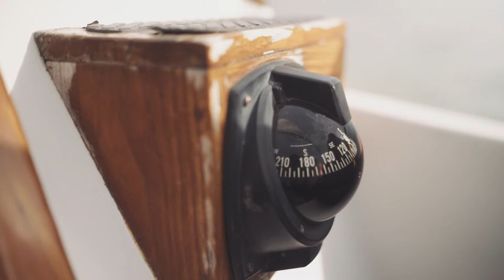Sailboat Wedding | Utah Lake | Catalina 25 foot Sailboat | Wandering Wassoms - S1.E2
This video is just a teaser of the amazing work done by our videographer for our 4/25/20 SailboatWedding on UtahLake. We got married on a 25 foot Catalina25 because "Coronavirus" in all it's Social-Distancing-Glory derailed our original plans. But don't be fooled, we aren't complaining. It was an absolute dream - a perfect day! Hope you enjoy!